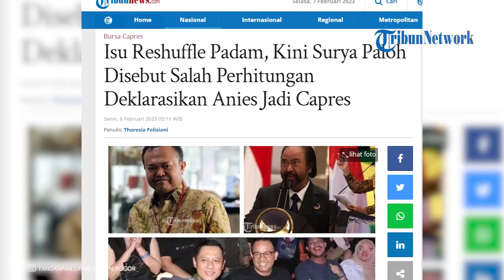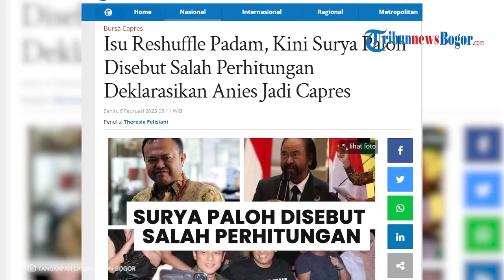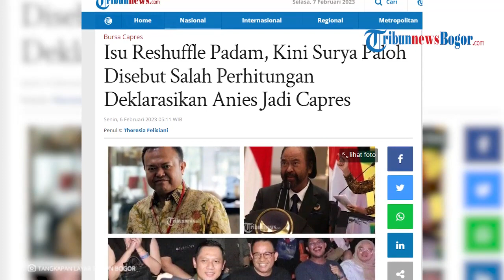Surya Paloh Disebut Salah Perhitungan soal Pencapresan Anies, NasDem Dianggap Terlalu Terburu buru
Setelah isu reshuffle padam, kini Surya Paloh disebut salah perhitungan terkait pencapresan Anies Baswedan.

Hal ini disampaikan mantan Sekjen Partai Demokrat Patrice Rio Capella pada Sabtu (4/2/2023).